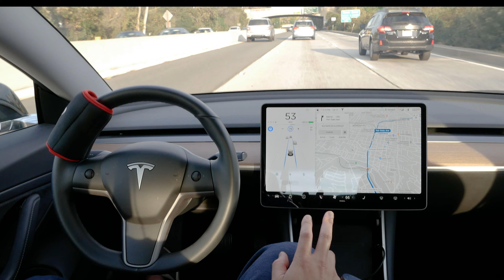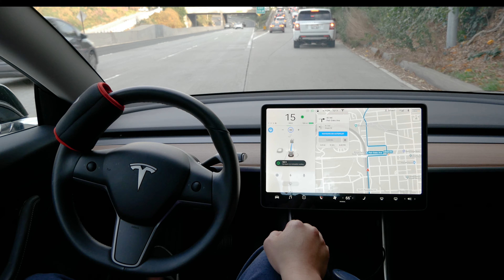The Best Driver's Road In LA | Tesla Hack No Nag Zero Intervention Orange Trick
The 110 pasadena northbound is an excellent driver's road for people of all skill level. ENJOY!

1 pound wrist weight to counter the nag. steering wheel and pedals were not touched on this run.
Zero Intervention